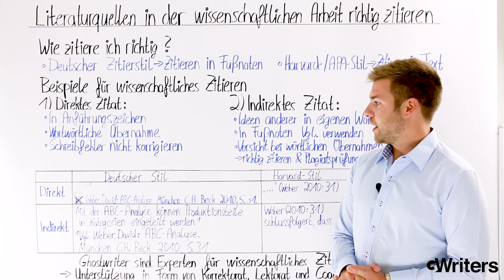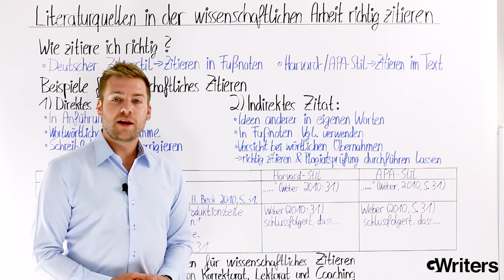Literaturquellen richtig zitieren von GWriters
Wie zitiere ich richtig? Welche Zitierregeln sind hierbei zu beachten? Da Ihr in Eurer wissenschaftlichen Arbeit nicht alle Ideen, Sätze oder Absätze nicht aus Euren eigenen Gedanken stammen, sondern aus wissenschaftlichen Literaturquellen, müssen diese Quellen mit erwähnt und gekennzeichnet werden. Bei einer wissenschaftlichen Arbeit wird das richtige Zitieren vorausgesetzt.

Falls Ihr Euch dazu bei eurer wissenschaftlichen Hausarbeit unsicher sein solltet, ob das jetzt mit Doppelpunkt, mit Kommata oder generell, wie richtig zitiert werden muss, kann Euch bei all dem GWriters weiterhelfen, denn ein akademischer Ghostwriter ist ein Experte auch eben für die richtige Zitierweise. Dementsprechend können wir Euch in Form von Korrekturen von Lektoraten oder eben in Form von einem Coaching durch einen Experten zum beim richtigen Zitieren in ihrer Eurer wissenschaftlichen Arbeit unterstützen. Schicken Sie uns einfach eine unverbindliche Anfrage